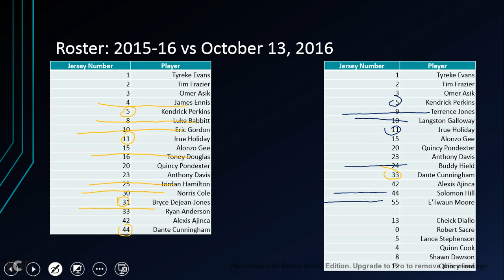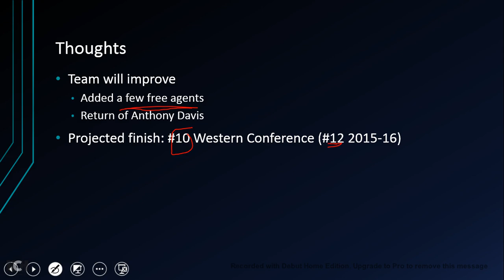NBA 2016-17 | 30 Teams in 30 Days: New Orleans Pelicans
Here is a quick season preview for the New Orleans Pelicans.